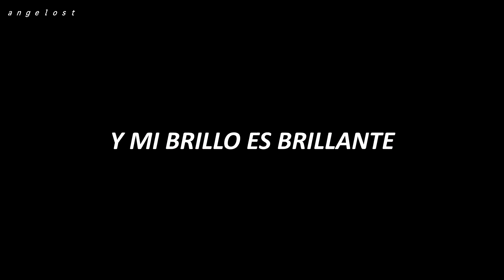Angel Dust | Boss Bitch ; Doja Cat – sub. español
【𝙽𝚘𝚝𝚊】
Para sentirse bien empoderada jssj.